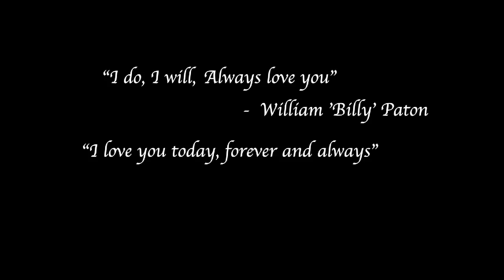Marcia wedding 2019